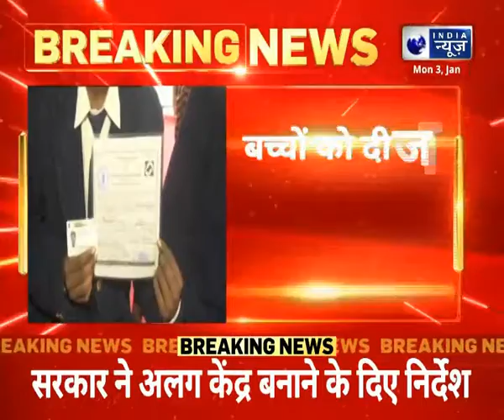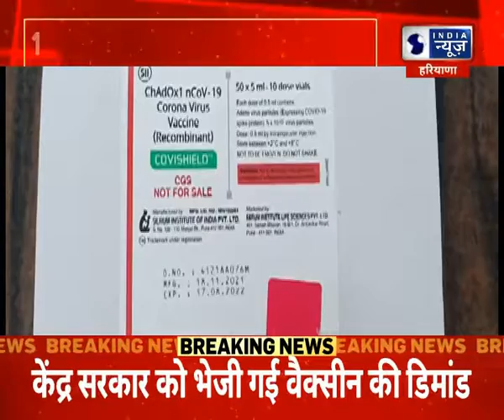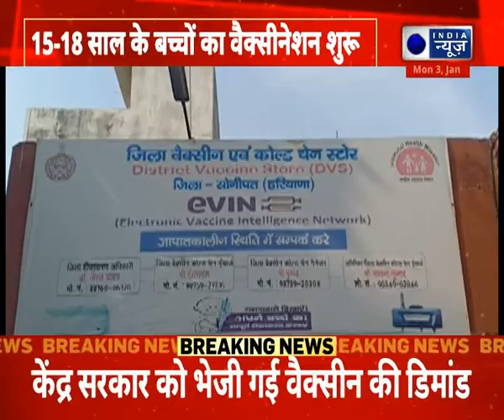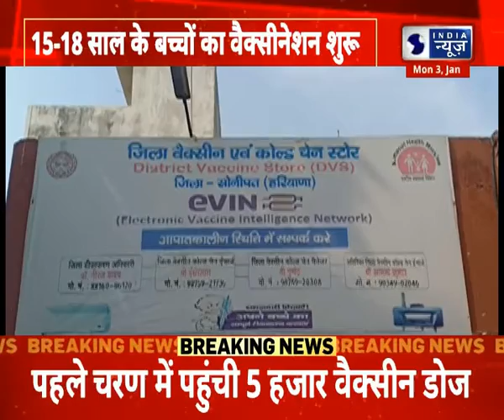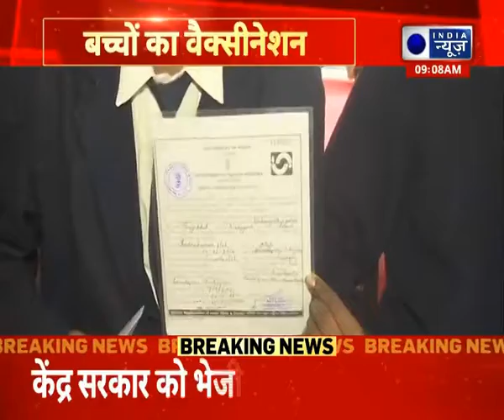Corona Vaccination :15-18 साल के बच्चों का वैक्सीनेशन शुरू, वैक्सीनेशन के लिए 8 लाख रजिस्ट्रेशन हुए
Corona Vaccination : 15-18 साल के बच्चों का वैक्सीनेशन शुरू, वैक्सीनेशन के लिए 8 लाख रजिस्ट्रेशन हुए  India News Haryana